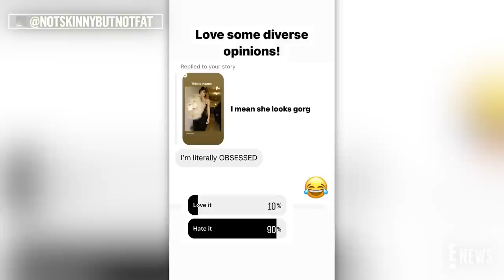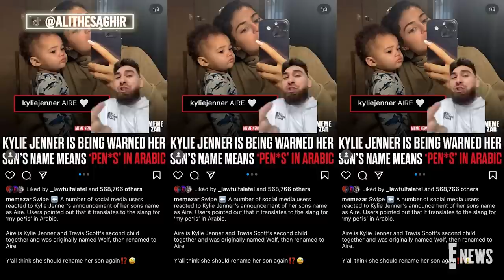Kylie Jenner's Lion Head DRAMA & Kim Talks SKIMS at Harvard | The Kardashians Recap With E! News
Kylie Jenner finally announces the name of her and Travis Scott's second child...Aire Webster! Fans already have questions on how to pronounce Aire and Kylie comes through to clarify. Plus, the Kylie Cosmetics founder continues to buzz after wearing a faux lion's head at Schiaparelli's show during Paris Fashion Week. Guess who else matched with the "KUWTK" alum at the show? Kanye West's ex Irina Shayk! Then, Kim Kardashian makes headlines after giving a lecture at Harvard Business School on her successful businesses specifically, SKIMS. Kards Katch Up with E! News, Korrespondents Amanda Hirsch and Colt Paulsen break down the latest Kardashian-Jenner news.

00:00 Kylie Jenner Lion Head Backlash
02:02 What is Kylie Jenner's Son's Name?
03:56 Kim Kardashian Speaks SKIMS at Harvard Business School